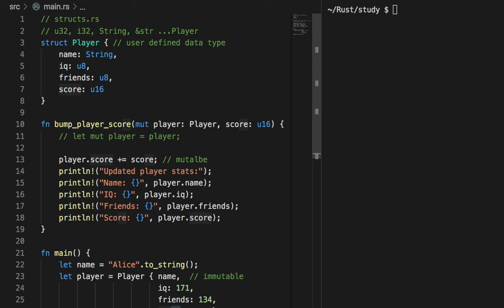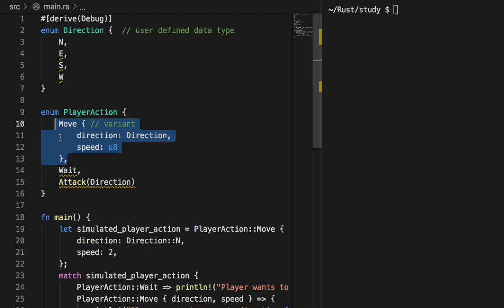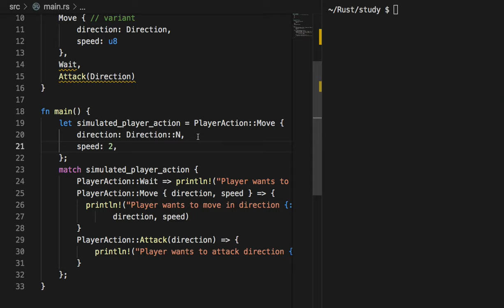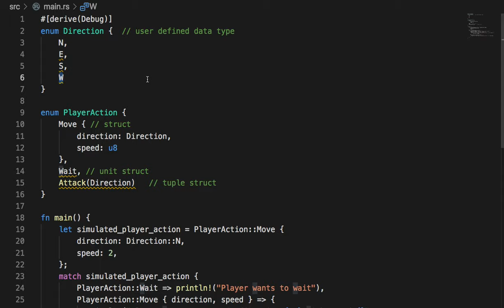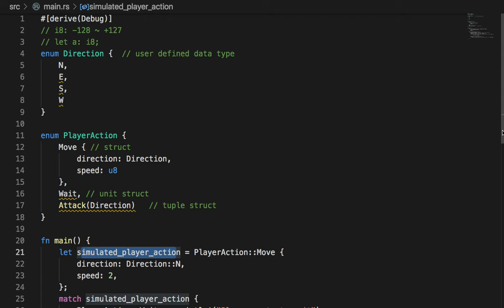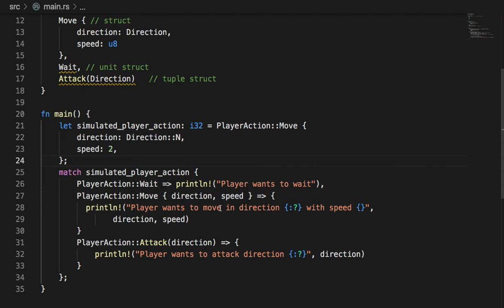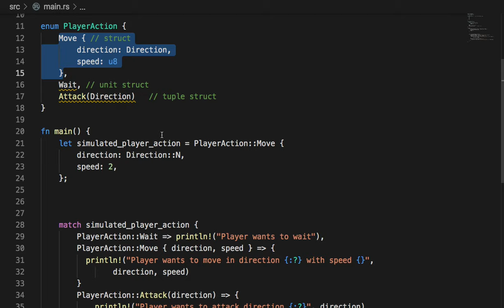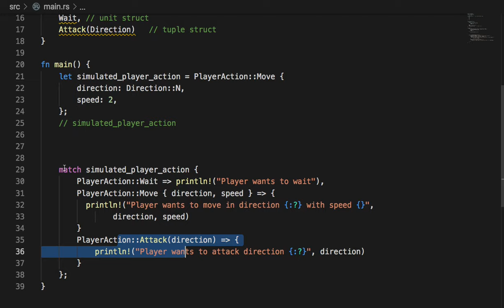[러스트] 010 - Enums